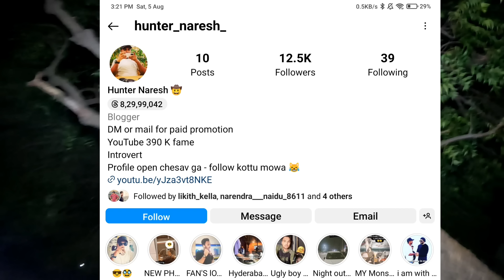I am alone at abandoned place | సైకో - దెయ్యాలు - తిరిగే హౌస్ లో ఒంటరిగా వెళ్లాను | Ghost hunting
నిరాకరణ
 ఈ వీడియోలో రూపొందించిన కంటెంట్ వినోదం కోసం మాత్రమే పరిగణించబడాలి, ఇక్కడ ఉన్న సమాచారం అందించబడిన సమాచారానికి సంబంధించి సలహా లేదా క్రెడిట్ విశ్లేషణ మూలంగా ఉద్దేశించబడలేదు, ఈ వీడియో నుండి మీరు స్ఫూర్తినిచ్చే ఏ చర్య అయినా ఖచ్చితంగా మీ స్వంత పూచీతో ఉంటుంది మరియు  ఈ వీడియోలో అందుబాటులో ఉన్న సమాచారం యొక్క వినియోగానికి సంబంధించి ఎటువంటి నష్టాలు మరియు నష్టాలకు మేము బాధ్యత వహించము.
 మేము ప్రతి వ్యక్తిని, వృత్తిని మరియు సంస్థను గౌరవిస్తాము.
 పెట్టుబడి ఎల్లప్పుడూ మార్కెట్ ప్రమాదానికి లోబడి ఉంటుంది;  పెట్టుబడి పెట్టడానికి ముందు వారి స్వంత వాస్తవాలను ధృవీకరించడం వీక్షకుడి బాధ్యత.